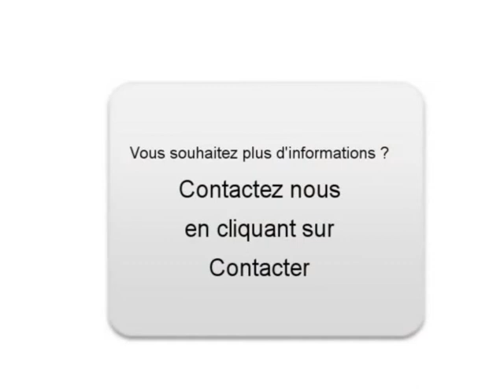Achat Vente une BMW Z3 Clichy Hauts-de-Seine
A vendre à  Clichy  Occasion automobile BMW Z3 de 103000 Km.
automobile occasion Autoenvideo : Achat Vente une BMW Z3  Clichy  Hauts-de-Seine